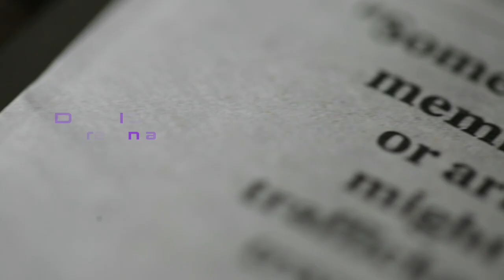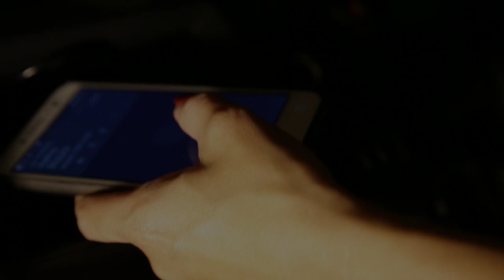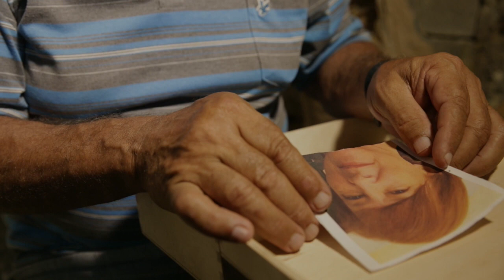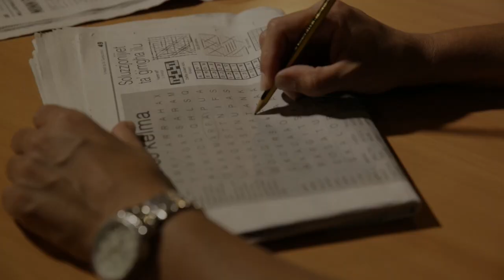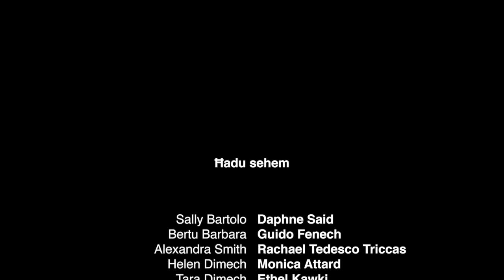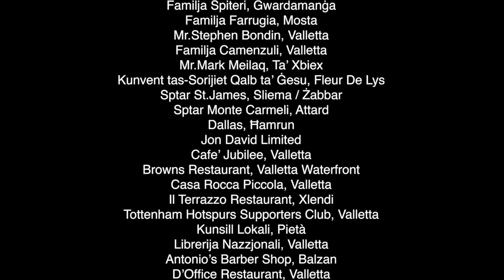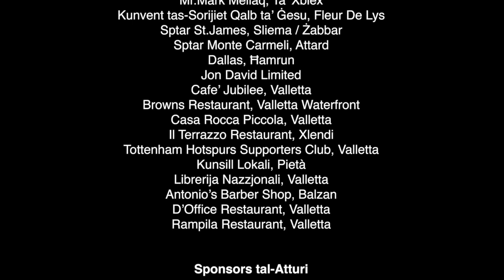PUPAZZ - EP05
Fifth episode of drama PUPAZZ aired on ONE on 31th October 2017